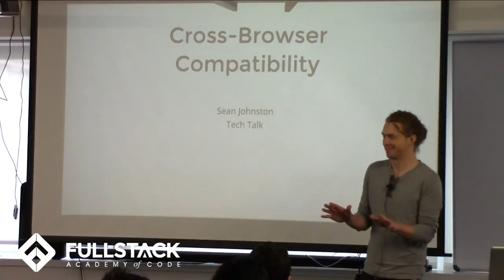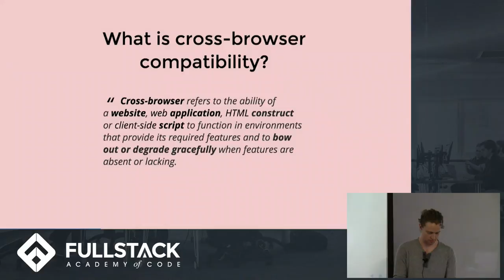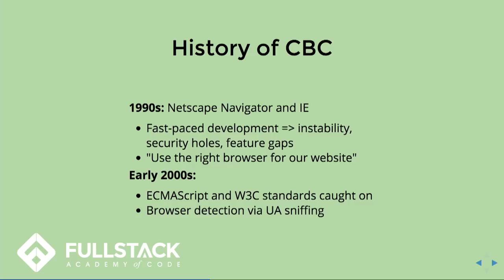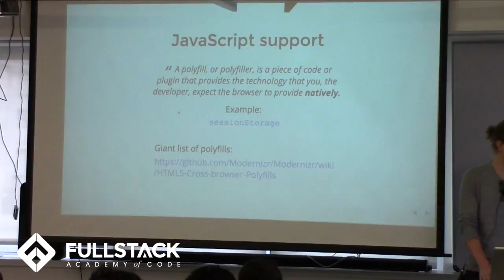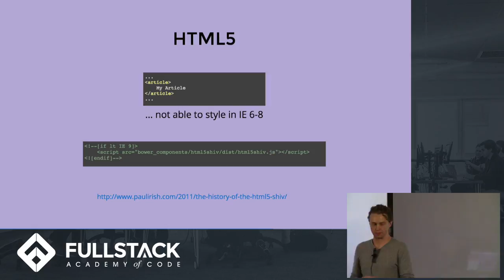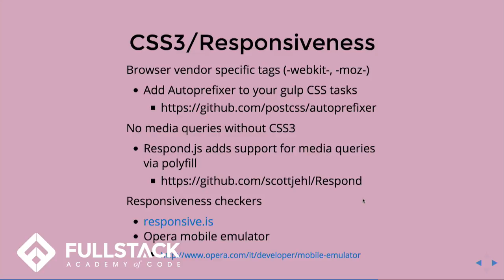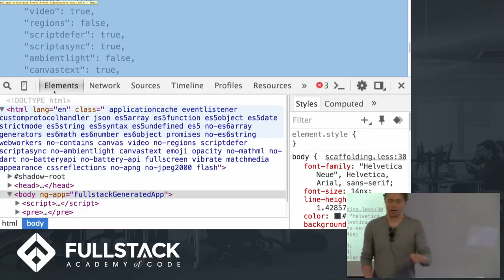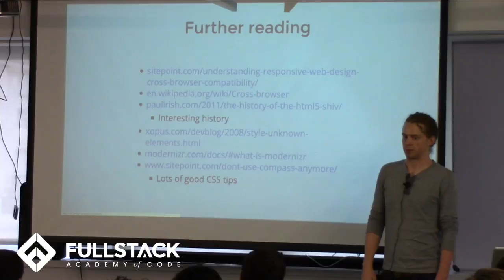Cross-Browser Compatibility Tutorial - Use JS for Cross-Browser Compatibility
Being able to make cross-browser compatible sites is a skill that any front-end developer should have. In this Cross-Browser Compatibility Tutorial, we start with a quick overview of the history of cross-browser compatibility and then walk you through the various approaches, tools and other methods you can use to make cross-browser compatibility easier with JavaScript.

Watch this video to learn:

- What is Cross-Browser Compatibility
- Tools for making cross-browser compatibility easier to achieve (polyfills, frameworks)
- Code examples using Modernizr, modern.ie